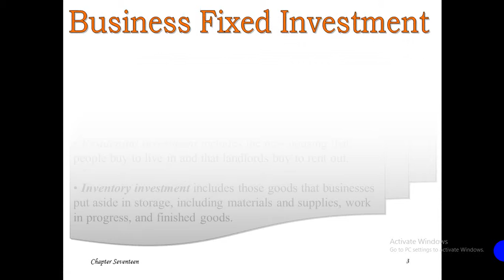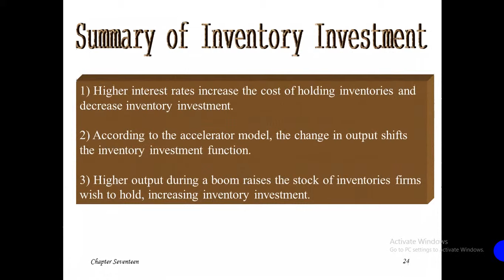Macroeconomic Chapter 17